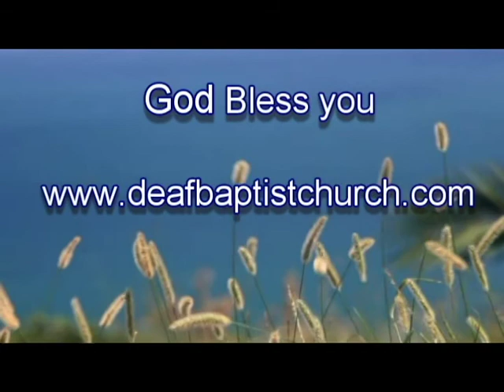Deaf Church: Witness